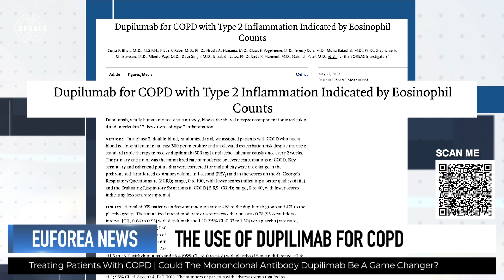How is Dupilumab Revolutionising COPD Care?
Chronic obstructive pulmonary disease or COPD is the third leading cause of death worldwide, killing over 3 million people, predominantly in low and middle-income countries. It remains the seventh leading cause of poor health worldwide.

The most common cause of COPD is tobacco smoking. Other risk factors include indoor and outdoor air pollution including the burning of coal and wood, exposure to dust and occupational irritants and genetics, such as alpha-1 antitrypsin deficiency.

Treatment is complicated and relies on Bronchodilators, Anti-inflammatories, antibiotics,  anticholinergics and leukotriene modifiers. A new paper published in the New England Journal of Medicine looked at the use of monoclonal antibodies in patients with Type 2 inflammation.

Join this episode with Prof. Klaus Rabe, Professor of Pulmonary Medicine at the University of
Kiel and Director of LungClinic in Grosshansdorf.

Interview with Prof. Klaus Rabe:
1:49 Paper published in the New England Journal of Medicine
2:21 Summarise the key findings of the new paper published in the New England Journal of Medicine
5:59 How does this data on Dupilumab revolutionise care in COPD?

📌 EUFOREA is an international non-profit organisation aiming to implement optimal patient care for allergies and airway diseases (asthma, chronic rhinosinusitis, rhinitis) and comorbidities through education, research and advocacy.